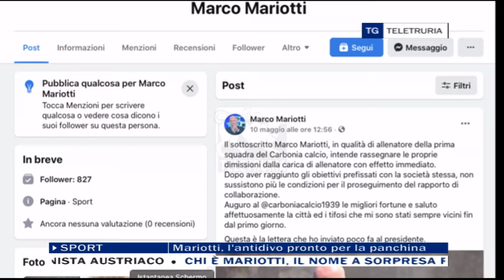TG Sport 12/05/2021